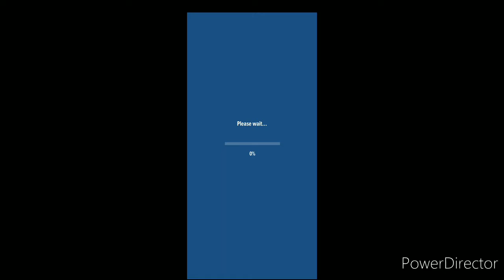WAIT! BEFORE YOU DOWNLOAD THIS GAME! IS IT WORTH IT?! | BASKETBALL STARS 🏀 | MOBILE GAMES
WAIT! BEFORE YOU DOWNLOAD THIS GAME! IS IT WORTH IT?!  | BASKETBALL STARS 🏀  | MOBILE GAME

Wanna play?

Schedule :

 Mondays : UNCHARTED 4 multiplayer
Tuesdays : GTA V  ONLNE MISSIONs
Wednesdays : ROGUE COMPANY ONLNE
Thursdays : Wrestling Revolution MyCareer Gameplay  ( Mobile )
Fridays  : WAIT! BEFORE YOU DOWNLOAD THIS! IS IT WORTH IT!?( MOBILE GAMES) SERIES
Saturdays :  DAYS GONE GAME

ABOUT THIS GAME  :

Grab the ball and take on the world with BASKETBALL STARS.

From the creators of multiple smash-hit online sports games!

Dribble, shoot, score, WIN in this competitive multiplayer Basketball game on mobile! Grab the ball and take on the world with BASKETBALL STARS.

Play fast-paced, authentic 1v1 multiplayer basketball! Show your skills, moves and fakes to juke out your opponent and shoot for the basket! On defense, stay in the face of the attacker, steal the ball, and time your leaps to block their shots! All in REAL-TIME!

Basketball on mobile has never looked this good: fully customisable 3D players and a variety of environments to play in!

COMPETE 1-ON-1 IN TWO AWESOME MULTIPLAYER GAME MODES
Test your duelling instincts in 1v1 Matches, or race to shoot hoops in time-based 1v1 Shootouts.

INCREDIBLE REWARDS AND HUNDREDS OF UNIQUE ITEMS
Playing like an all-star? Enter higher-ranked matches with bigger stakes, and unlock special basketballs and unique wearables to grow your power and style.

LEVEL UP
Start out on the Underdog court and play your way up to the top. Gain access to more  exclusive courts and compete with the best Basketball Stars players out there!

KEY FEATURES
True 1-on-1 basketball gameplay
Realistic 3D graphics
2 different online multiplayer game modes
Easy to pick-up, challenging to master
400+ customisation items = thousands of unique looks!
40+ unlockable basketballs
Dribble, feint, shoot, steal, block and get powerful bonuses off the backboard

-- Download Basketball Stars by Miniclip NOW! --

This game requires an internet connection